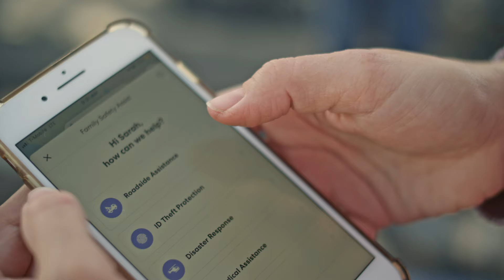Life360: Advanced Driving Features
With Life360’s advanced driving safety features you can know your loved ones are safe, even when you’re not along for the ride.